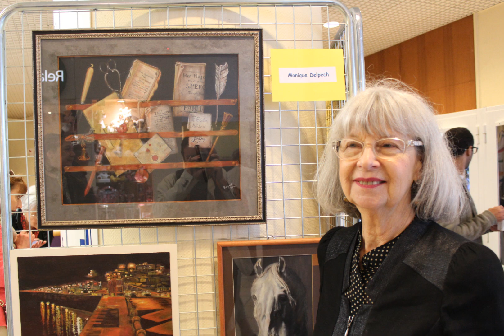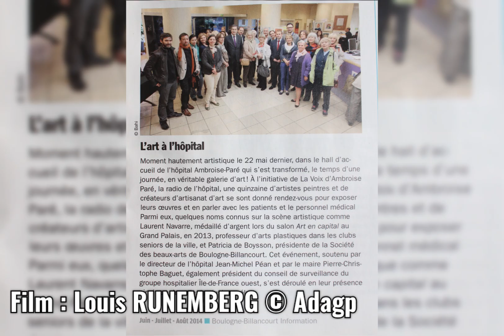Salon Art à l'hopital Ambroise Paré Boulogne Billancourt. 22 mai 2014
Souvenir de ce moment, rencontre entre Louis RUNEMBERG et Laurent NAVARRE et le service Hospitalier Ambroise Paré de Boulogne Billancourt, présence du Maire De Boulogne Billancourt Pierre Christophe BAGUET, Le directeur de L'hôpital Jean Michel Péan , Patricia Boysson présidente de la société des Beaux-Arts de Boulogne Billancourt.